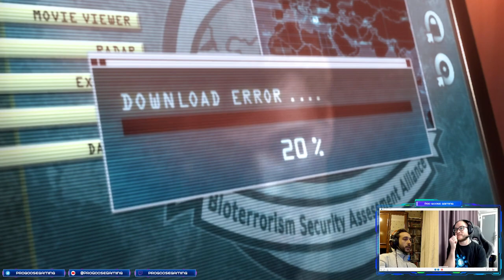БЛАДИ РЭЙВ - Resident Evil Revelations - Part 2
Гуси играют в Resident Evil Gooselatioons  и бродят по кораблю